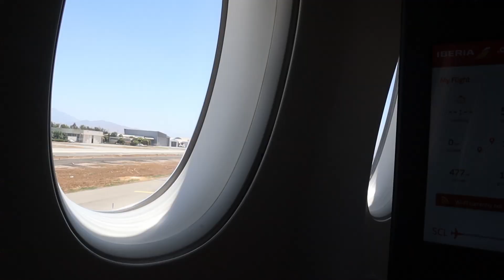The World Through an Airliner Window: IBERIA Flight From Santiago de Chile to Madrid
IBERIA Flight in an Airbus 350-900 from Santiago de Chile to Madrid. There is some footage about Santiago Airport as well as views of Santiago and the Andes.